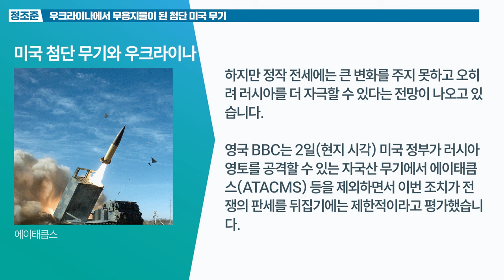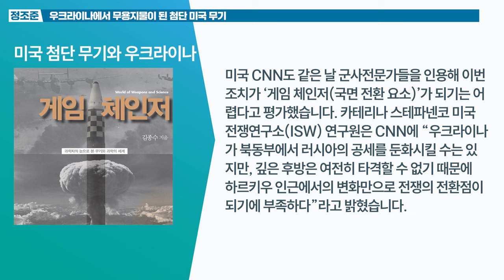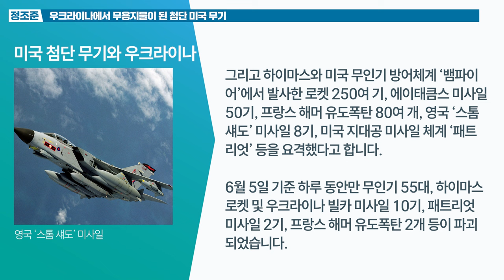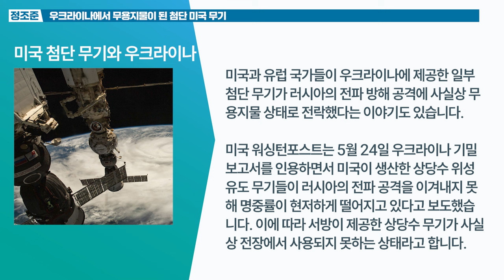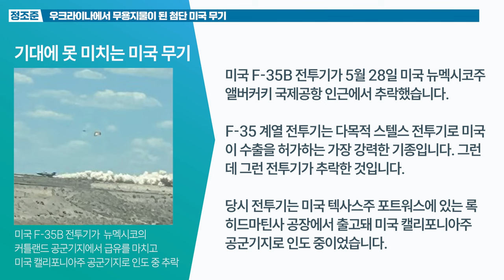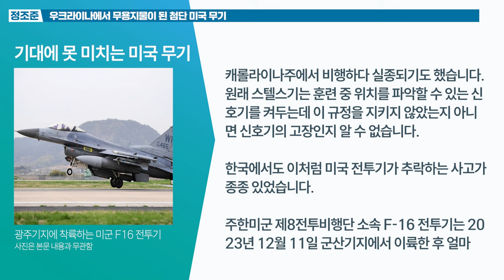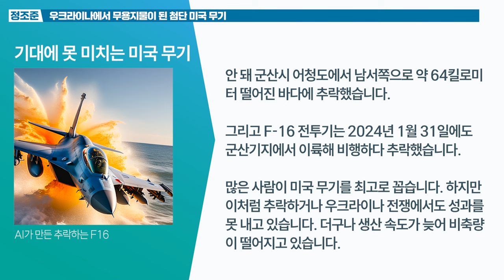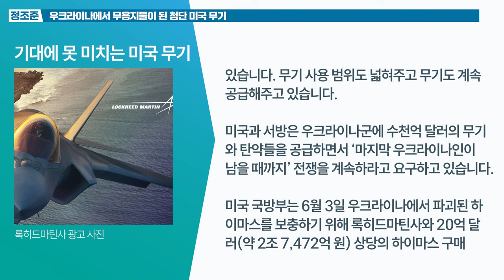우크라이나에서 무용지물이 된 첨단 미국 무기